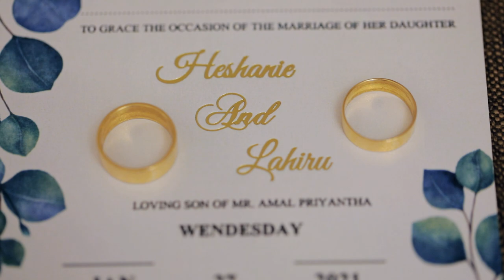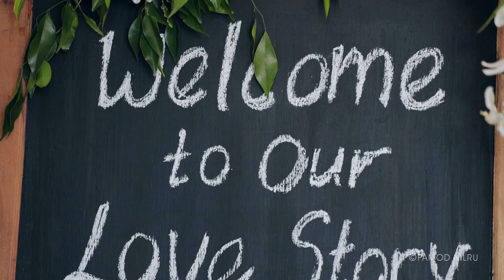Heshanie & Lahiru Wedding Trailer